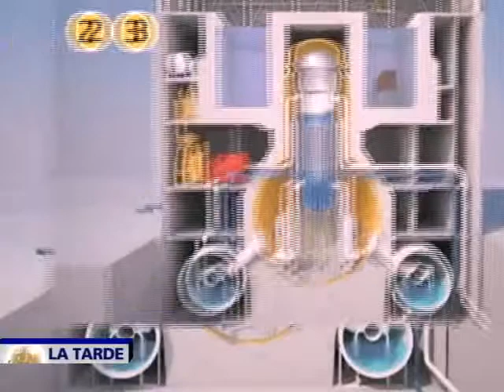La Información de los Fenómenos Climáticos Tiene Lugar en CLÍ-MAX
Nuevo episodio del Fenómeno del Niño.

Entrevista a Eduardo Zambrano, Experto del CIIFEN.

Desmantelamiento de la planta nuclear en Fukushima.

Día de la Tierra en Colombia.